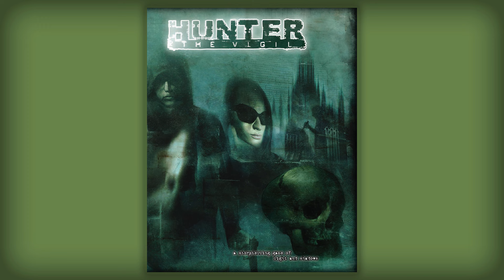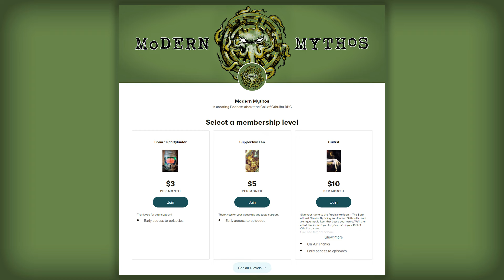A Look at Kult: Divinity Lost - Ep.32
Martin recently ran Seth and Jon through a short Kult scenario that he designed. The game was fully completed in just a single session, but it was filled with some very cool decisions and consequences. Unfortunately, Jon forgot to record the game, so it only lives in the player's memories and in the stories shared in this episode.

We can’t do this show alone. We want to thank our amazing editors Max Mahaffa and Edwin Nagy for their hard work and keen skills at making us sound awesome!

We also want to thank John Sumrow, for our badass logo. Links in the show notes.

And finally, we want to thank The Darkest of the Hillside Thickets for generously allowing us to use their song, Gluttony, as our intro and outro music. If you are a fan of Lovecraft’s writing and the Call of Cthulhu RPG, then you need to check out The Darkest of the Hillside Thickets. Please check out their BandCamp site and their official band site. Links in the show notes.